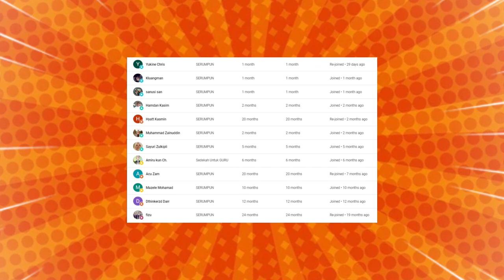MEMANG KELAKAR BETUL USTADZ MALAYSIA NI❗USTADZ SYAMSUL DEBAT LAWAK❗CAKMOJIB RAECTION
GAES BANTU SUPPORT CHANNEL KITA :

+ @CAKMOJIB TV
+ @KEBUN CAKMOJIB